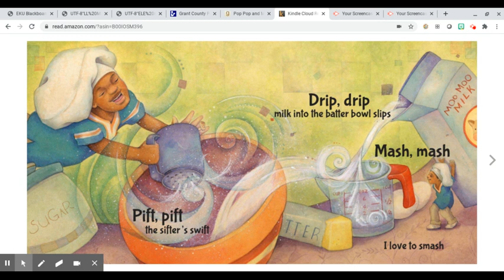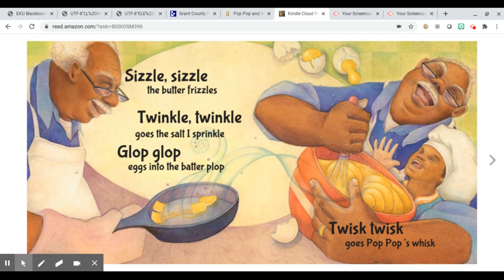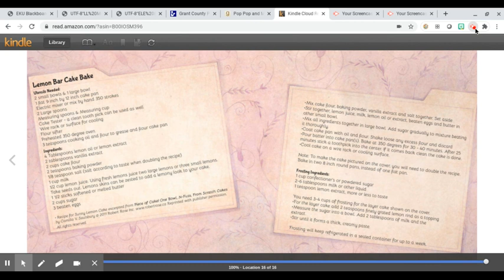Summer Staycation week 2